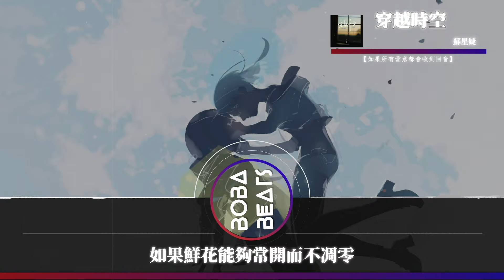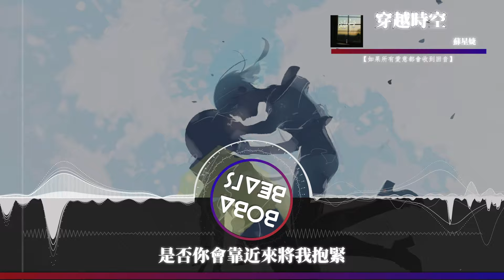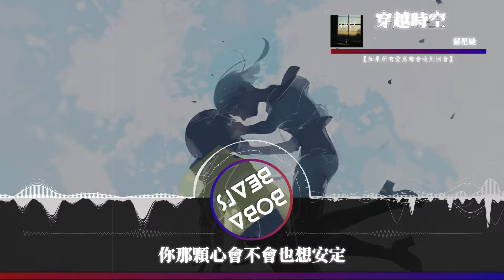蘇星婕 - 穿越時空『如果所有幻想都能變得實際 要怎樣我們才會在一起』【Lyrics Video】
《穿越時空》歌詞影片
支持歌手

LYRICS
如果鮮花能夠常開而不凋零
如果流星能夠常在而不遠去
如果所有愛意都會收到回音
那我們會有怎樣的風景
如果是我頻繁出現你的夢境
如果是你愛我而我還不確定
如果所有幻想都能變得實際
要怎樣我們才會在一起
如果穿越時空只剩下我和你
是否你會靠近來將我抱緊
如果你的身邊沒有別的聲音
我這顆心你會不會仔細聽
如果流落荒島只剩下我和你
是否你會堅定陪著我老去
如果你能看清只有我最愛你
你那顆心會不會也想安定